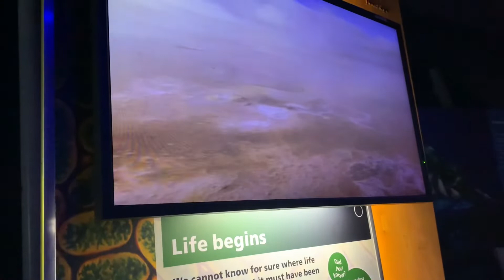THE DEEP | Hull the deep | Aquarium Hull(UK) | Penguins in the deep Hull city uk Part 1 | safia ali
THE DEEP | Hull the deep | Aquarium Hull(UK) | Penguins in the deep Hull city uk Part 1 | safia ali. fish

i visited uk in january and i was able to see the deep aquarium and could make beautiful vlog there . you gonna love it i will upload what ever i recorded there. What ever my camera's eye was able to see i will share.
The Deep is a Public Aquarium at sammy's Point, at the confluence of the River HULL and the Humber Estuary in hull, England it opened in. arch 2002. it is really amazing and best for studying the earth science.